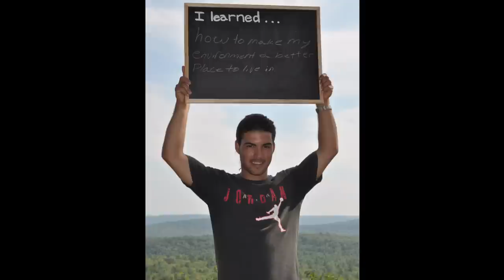The Trailer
Lead. Inspire. Create. Previewing the new GetInspiredOutdoors video series, this video highlights summer youth engagement programs in Providence, Rhode Island; Holyoke, Massachusetts; and Lewiston/Auburn, Maine. Young people in these programs had transformative experiences creating, exploring, and gaining valuable environmental leadership skills. to see all of the videos and to learn about job and volunteer opportunities as well as fun outdoor activities!